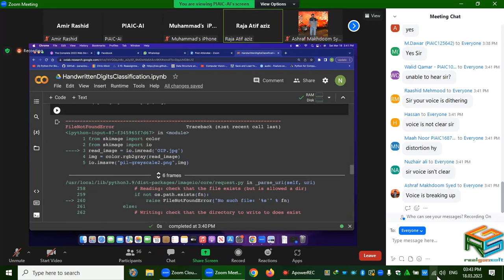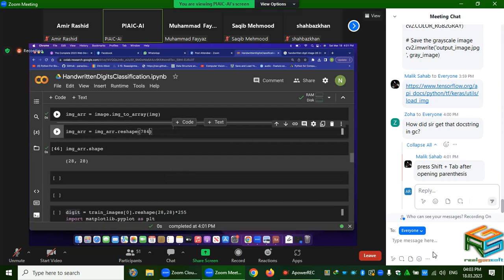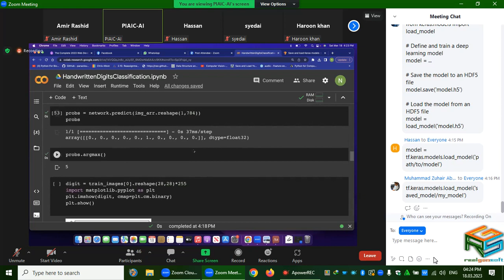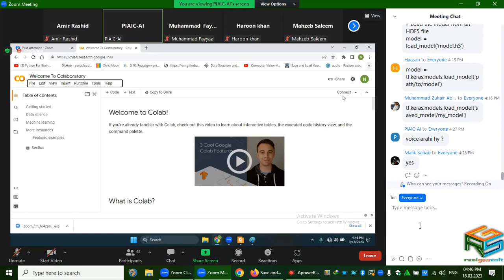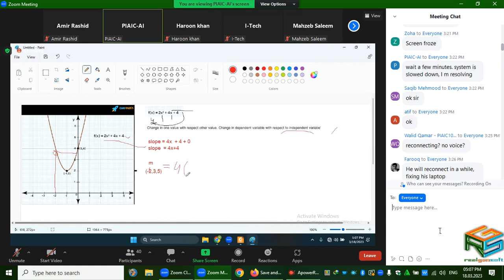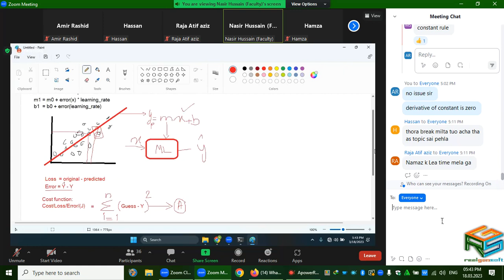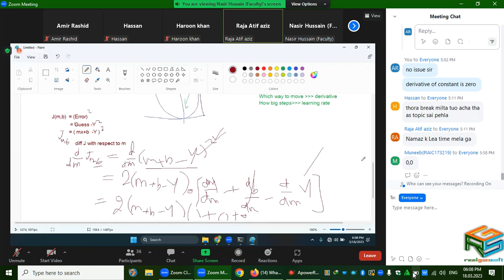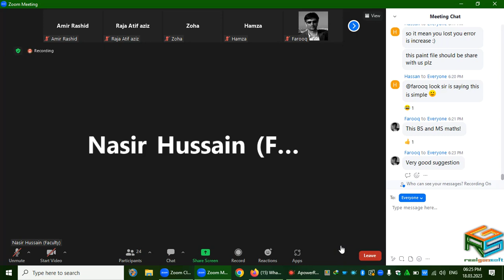PIAIC AIC Q2 Batch 36/37 Lecture 10 TensorFlow 20230318 Nasir Hussain